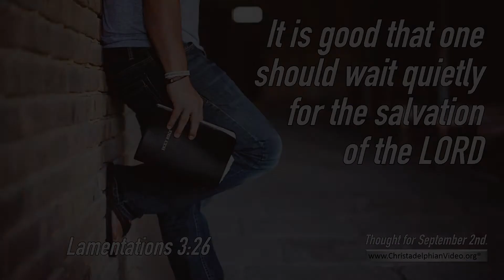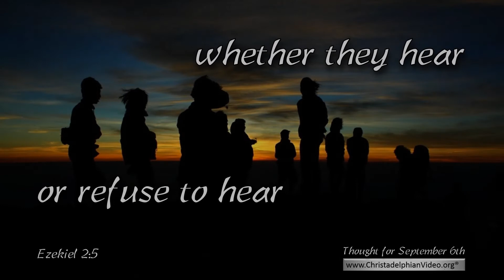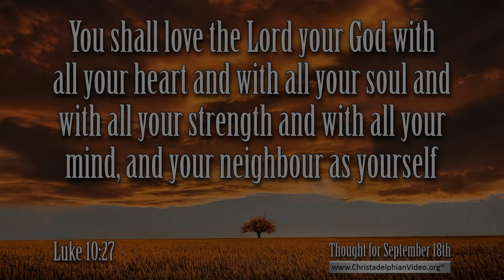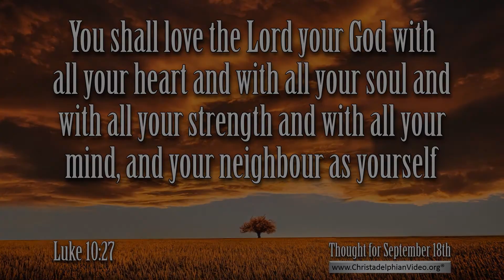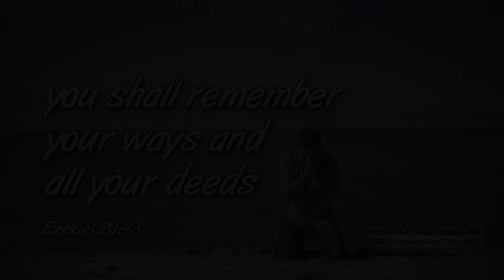Compilation of Thought for the Day Bible Verses – Sept 2021